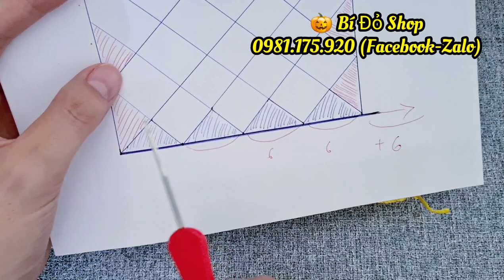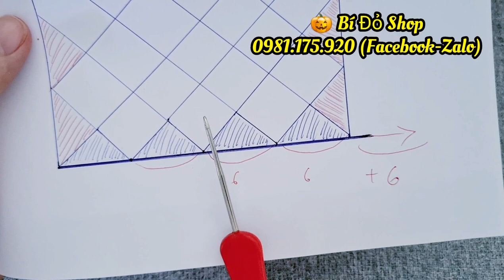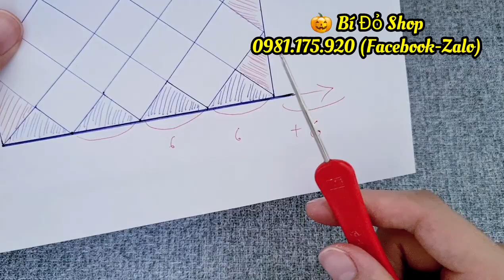Bài 179: P1: Hướng dẫn móc Ví họa tiết Caro - Bí Đỏ Shop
Cách móc Ví nhỏ họa tiết móc Caro xen kẻ 2 màu bằng sợi thô.